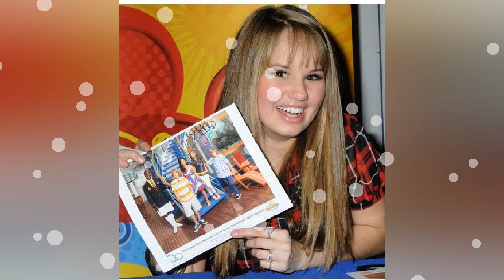Debby Ryan On Barney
Debby Ryan on Barney! Sorry for the poor sound quality! I bought the Barney 'Let's go to the Firehouse' CD and a friend on Twitter asked if I could upload this. So, here it is! And guys, guess what? DEBBY FAVORITED MY TWEET ON TWITTER! Oh my gosh! ~TSLODrawks